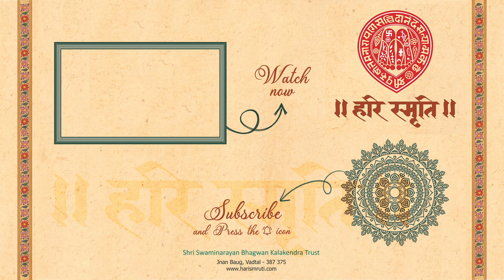Manthan : 137 || Humare Dhan Dharmakuvar Rang Bhino || 25-03-2024